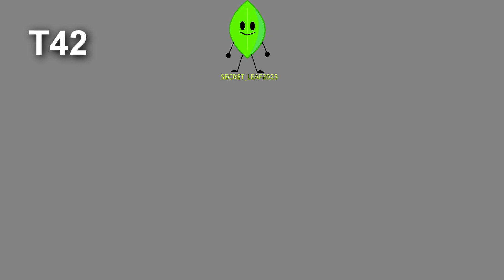V-35 Two Zone